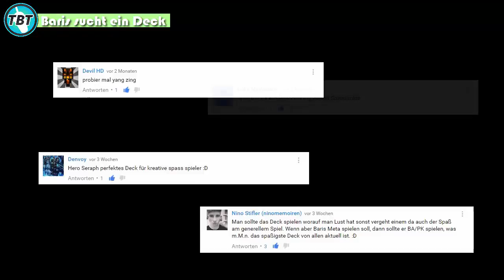TBT: GB Kollegah sucht ein neues Deck Teil 5 - Update Yu-Gi-Oh! (German/Deutsch)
euda Baris sucht ein Deck ist zurück
was soll er spielen?
wie soll er es am besten machen?
bleibt auf dem laufenden über unsere Facebook Seite:
unsere Blog Artikel auf Gate to the Games:
hier könnt ihr uns treffen - Funtainment München:
FUNtainment GmbH
Landwehrstr. 12a - 14
80336 München
ausgestattet von Ultimate Guard:
unsere Händler des Vertrauens:
►Zombiezocker - einer der Top Yu-Gi-Oh! Einzelkarten Händler:
►Karten-Salon - der Ebay Spezialist für Fußballsticker uvm:
►DevPro: TeamBubbleT
►Dueling Network:
KidRainen, Chong, Tunesier2, Kojiro Hyuga, GB Kollegah, Jaycee
►etcg: OMGTeamBubbleT
►Hearthstone: BadBoyBudha#2639
-thanks